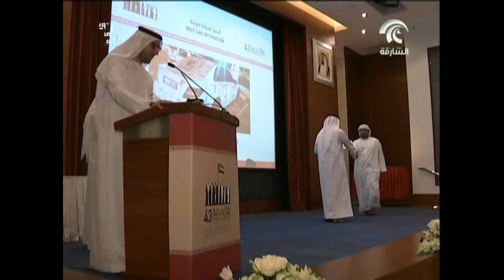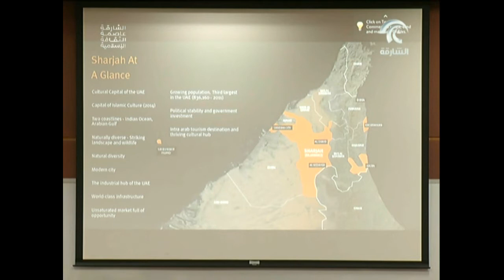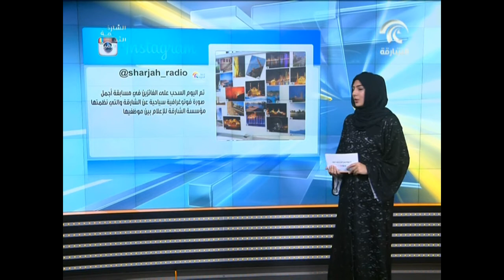أخبار الدار 24\12\2014